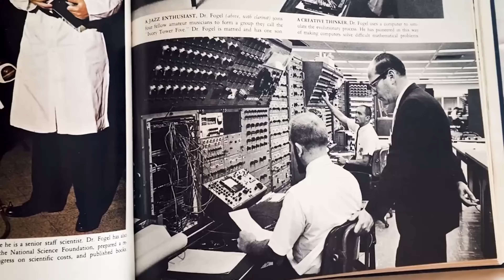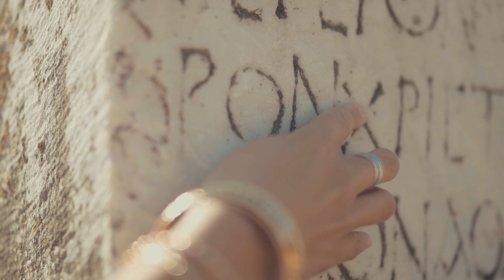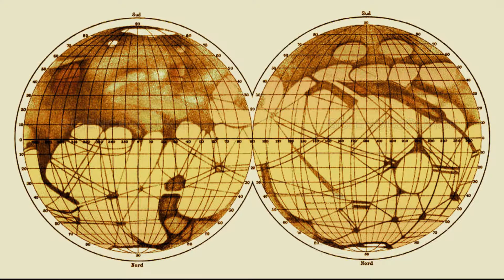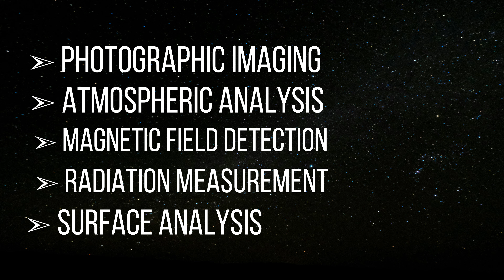Why NASA wants to colonize Mars?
Are we on the brink of becoming a multi-planetary species? In this video, we delve into NASA's ambitious plans to colonize Mars and explore the reasons behind this monumental endeavor. From the search for extraterrestrial life to the technological advancements required for such a mission, we'll uncover the driving forces behind NASA's vision for Mars and will Discover why Mars is the prime candidate for human colonization compared to other celestial bodies. Learn about its potential for supporting life and how it could be a stepping stone for further space exploration.

NOTE : (I highly apologize for my accent.. its not even the second language I speak but I am trying my best , I am Thankful to all the YouTubers and Vloggers who marked their content under Creative Commons License✅)

2) Scott Buckley - Signal To Noise" is under a Free To Use YouTube license